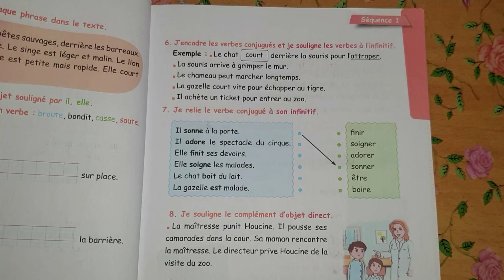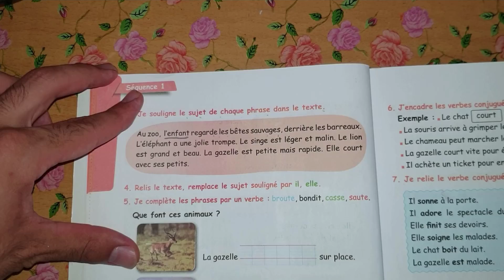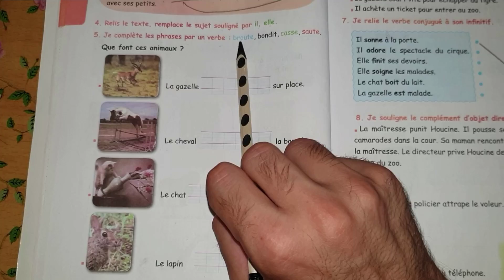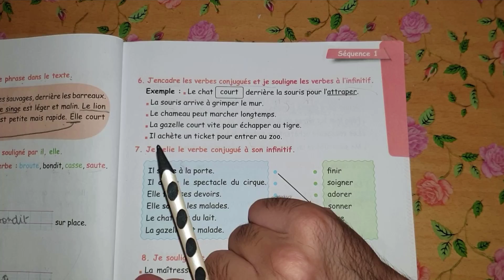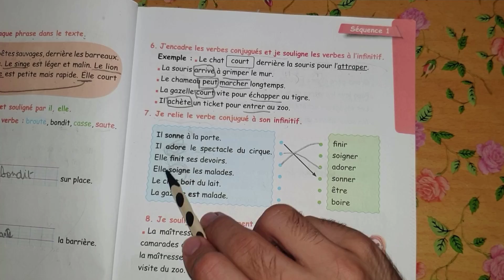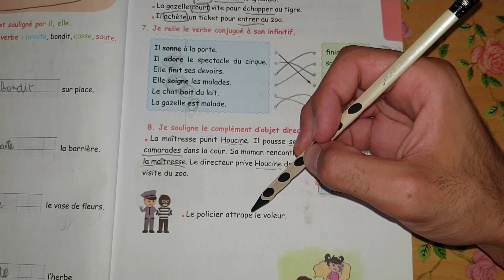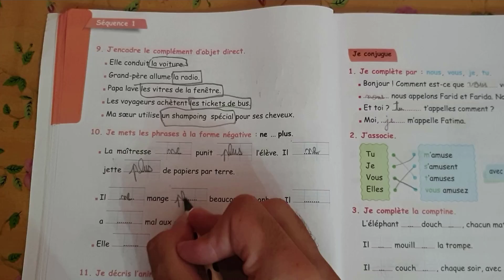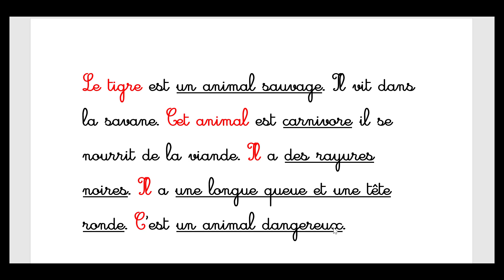كتاب الانشطة للغة الفرنسية السنة الخامسة ابتدائي الصفحة 11 12 13 14